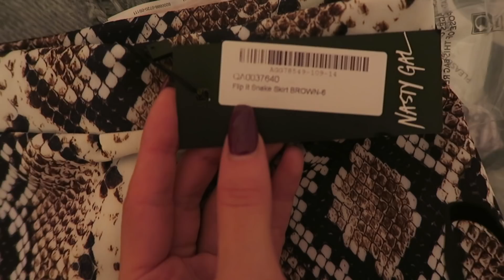WHATS GOING TO HAPPEN? & MAKING OUT A PLAN | Vlog Nov 12th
FAV BRUSHES
Zoeva 228 *My favourite blending brush

iHerb I buy real techniques, ELF, Physicians formula ect. on iHerb

▷CLOTHING & ACCESSORIES!

▷Makeup & BEAUTY!

1. Where are you from/ where is you accent from?

2. What is your Job?/Where did you study?
I am a qualified Nutritionist and I work with clients every week to help them lose/gain weight. I help people with sports nutrition, intolerance, meal plans, dietary condition etc. I studied for 4 years in Dublin institute of technology (DIT) I got a Bachelor of science honors degree in Nutriton. I have a diploma in Nutrition which I got in 2013 and a Higher diploma in sports nutrition which I received in 2015.